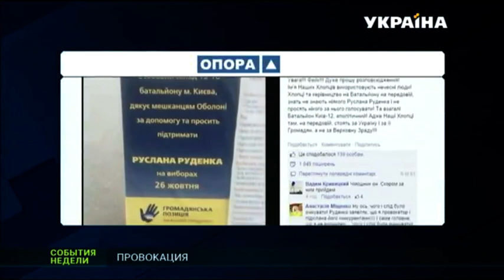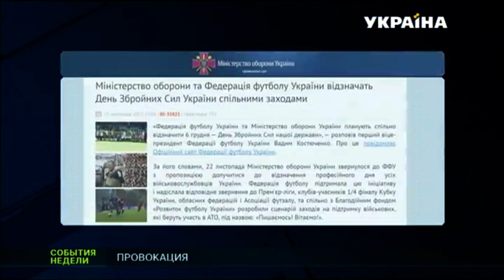Кто пытался спровоцировать игроков ФК "Шахтер" ради собственного пиара?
Спорт, как известно, вне политики. Однако на этой неделе имела место попытка втянуть в политические игры украинских футболистов и болельщиков. В честь приближающегося профессионального праздника Вооруженных Сил Украины игроки футбольного клуба "Шахтер" вышли на поле в футболках "26 лет. Гордимся". Акцию организовали Министерство обороны и Федерация футбола Украины. Но не всем благородный порыв пришелся по душе. Нашлись нечистоплотные люди, попытавшиеся спровоцировать спортсменов - ради собственного пиара. Кто затевает грязную политику вокруг спорта?
Эту и другие новости вы можете посмотреть в выпуске информационной программы «События недели» на канале «Украина» за 3 декабря в 19:00